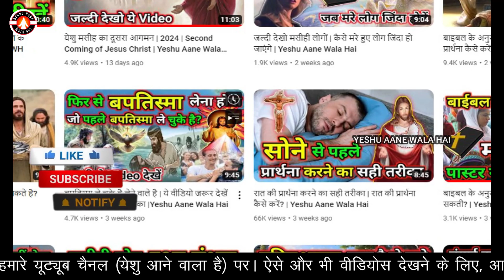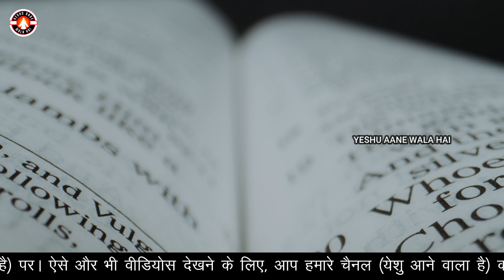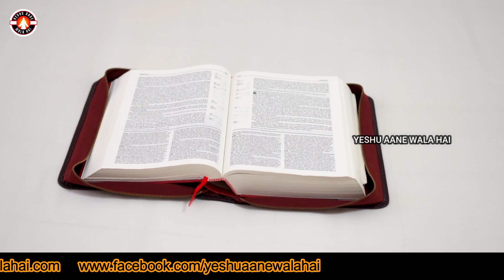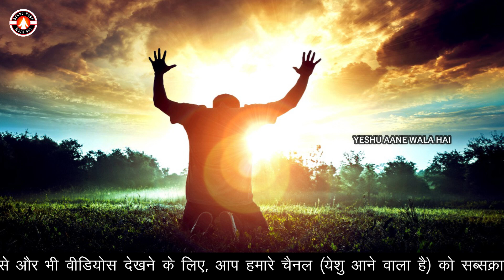दिन की प्रार्थना | रात की प्रार्थना | दोपहर की प्रार्थना | प्रार्थना का तरीका | Yeshu Aane Wala Hai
दिन की प्रार्थना | रात की प्रार्थना | दोपहर की प्रार्थना | प्रार्थना का तरीका